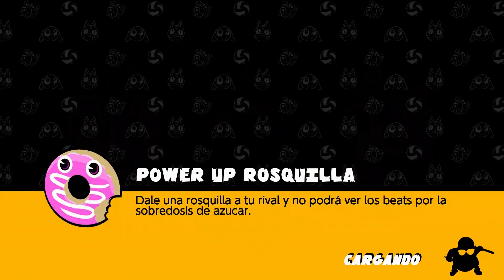Super Dodgeball Beats | Nintendo Switch | Primeras Impresiones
Participa en los partidos increíblemente geniales de Dodgeball siguiendo el ritmo de sus 18 canciones originales. Derrota a tus rivales con estilo siguiendo un ritmo perfecto. ¡No has visto nada igual!